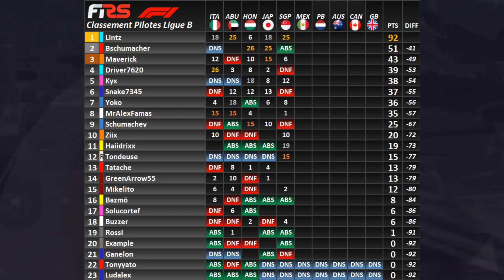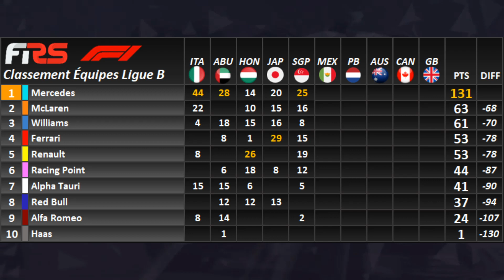F1 2020 • F1RS • Grand Prix du Mexique (S1 • 06/10) • Ligue B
Commentateurs :
• ElCatracho
• Riak
Venez vous inscrire et participer à nos championnats en ligne sur F1 2020 (PC) & sur Assetto Corsa (PC)